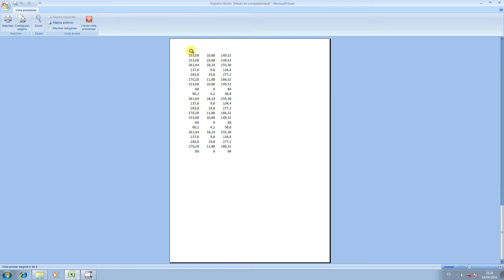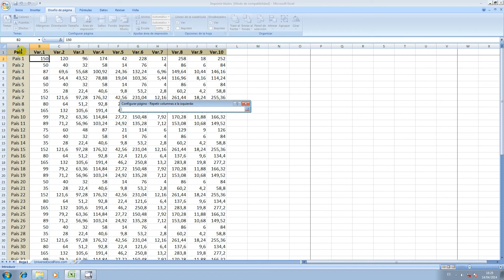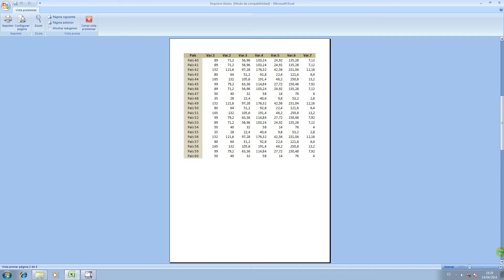Imprimir titulos en Excel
En este tutorial se muestra como hacer para que en todas las hojas se impriman filas y columnas de encabezado en Excel 2007, usando la herramienta IMPRIMIR TITULOS.
Para consultas sobre Excel ingresa a